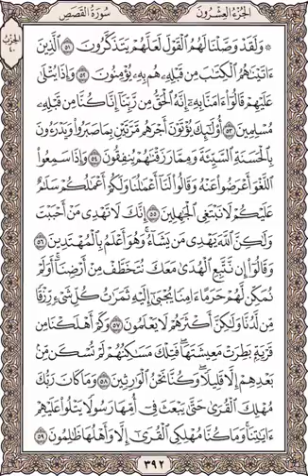ولقد وصلنا لهم القول لعلهم يتذكرون........💥 التفسير الدعوى 👈صفحة رقم 392💗سورة القصص